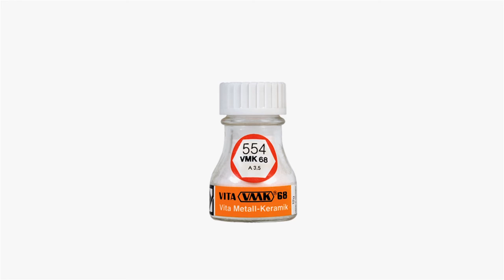VITA - 90 Jahre VITA Zahnfabrik - 90 years VITA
VITA Zahnfabrik -- seit 90 Jahren innovativer Partner von Praxen und Laboren.
VITA Zahnfabrik -- 90 years as an innovative partner for practices and laboratories
Die Erfolgsgeschichte der VITA Zahnfabrik begann vor 90 Jahren. Am 17. Juli 1924 in Essen gegründet und seit 1943 in Bad Säckingen beheimatet wird das Familienunternehmen heute in dritter Generation geführt. Mit der Entwicklung des Helios Zahns in den 1920er Jahren wurde der Grundstein gelegt für die VITA Kompetenzfelder Künstliche Zähne, Farbe und Keramik. Neuartig war damals die Helios-Schichtung, die den Ausgangspunkt für die heutigen VITA Zähne bilden sollte: Natürliche Farbverläufe und ein dem menschlichen Zahn nachempfundener Aufbau mit Dentinkörper und Schmelz- bzw. Schneideschicht. Diese Entwicklung ermöglichte eine nicht gekannte natürliche Ästhetik und war damit wegweisend für alle folgenden VITA-Innovationen.
The VITA Zahnfabrik success story began 90 years ago. Established on July 17th, 1924 in Essen, Germany, and based in Bad Säckingen since 1943, this company has now been family-run for three generations.   With the development of the Helios tooth in the 1920s, the foundation was laid for VITA's areas of expertise ‒ acrylic teeth, shades and ceramics. At the time, the Helios layering was revolutionary, providing the starting point for today's VITA teeth: natural shade gradients with a structure that replicates human dentition by combining a dentin core with an enamel and incisal layer. This development enabled an unprecedented level of natural esthetics, paving the way for all VITA innovations to follow.